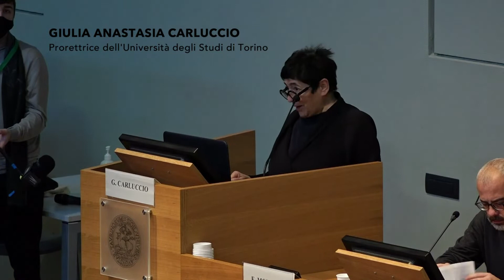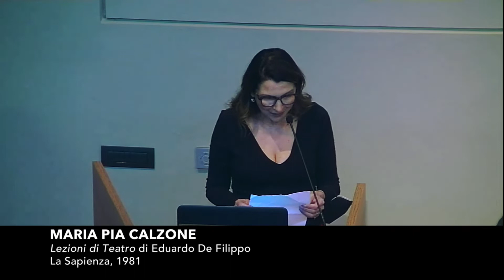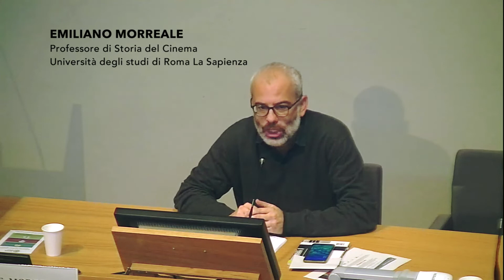EDUARDO E NOI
Estratto del convegno tenutosi a Torino  il 30 novembre in occasione della presentazione al TFF dei TVMovie "Sabato, domenica e lunedì" e "Non ti pago", in collaborazione con l'Università degli studi di Torino.
Con gli interventi di:
Francesco Pinto - Produttore Creativo Picomedia
Giulia Anastasia Carluccio - Prorettrice dell'Università degli Studi di Torino
Francesco Nardella - Vicedirettore Rai Fiction
Fabrizia Sacchi - Attrice

Nicola De Blasi - Professore di Linguistica Italiana - Università degli studi di Napoli Federico II
Edoardo  De Angelis e Sergio Castellitto

Antonio Pizzo - Professore di Drammaturgia della Performance Intermediale
Maria Pia Calzone - Attrice

Giulio Baffi - Critico teatrale e televisivo -  la Repubblica Napoli
Emiliano Morreale - Professore di Storia del Cinema - Università degli studi di Roma La Sapienza